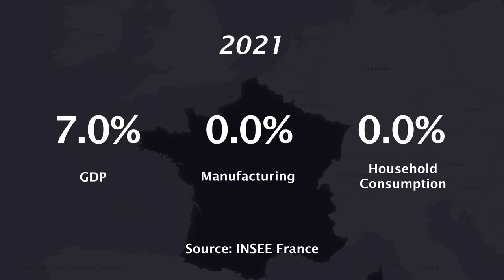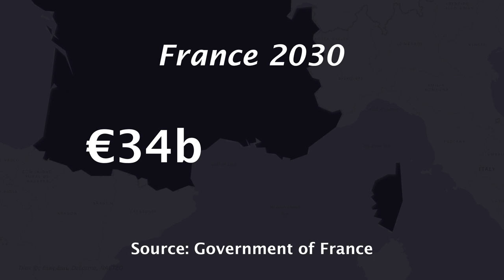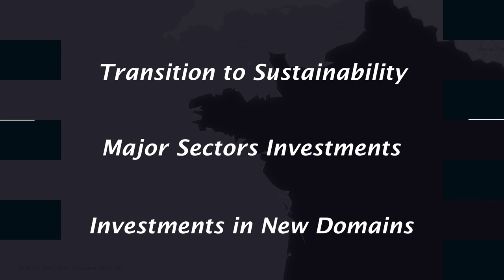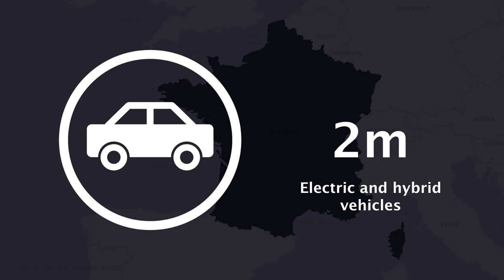What is France's Post Pandemic Plan? | The Geostrategist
In the spring of 2020, countries started to suffer the impacts of the coronavirus pandemic as the sanitary situation worsened and economic restrictions had to be imposed. The world economy was subject to supply chain disruptions which, in turn, have caused shortages of basic needs in many regions. In this video, we’ll see the French government efforts to recover its national economy and to take it to a better position in the end of this decade.

Sources consulted:

United Nations Department for Economic and Social Affairs - World Gross Product Data

Institut national de la statistique et des études économiques (INSEE) - French Economy Data